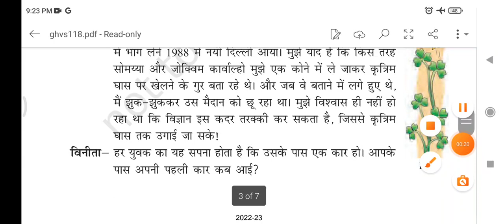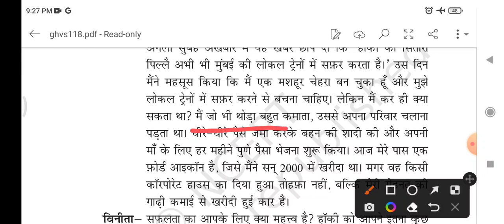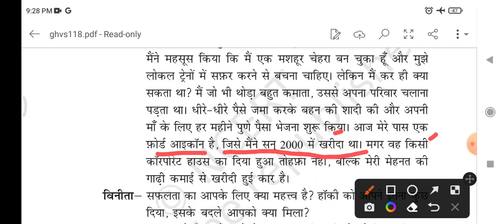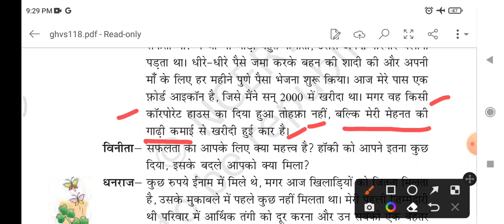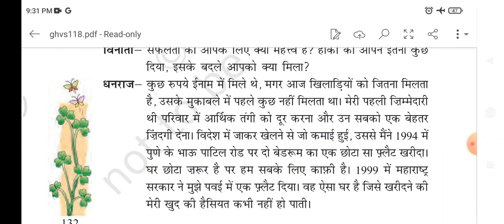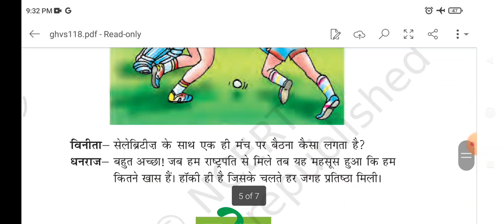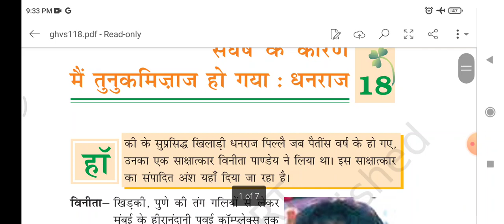हो# गया lesson 18 hindi class 7